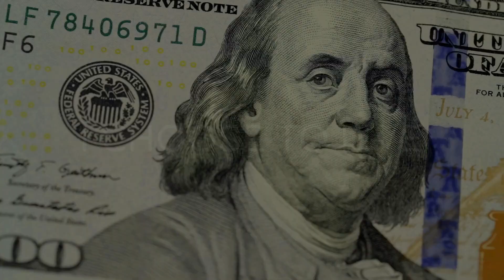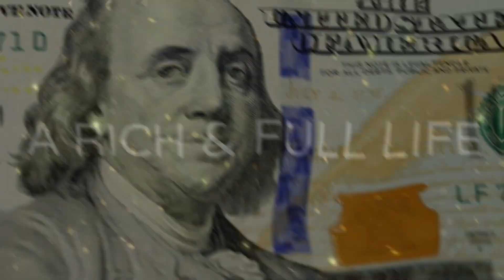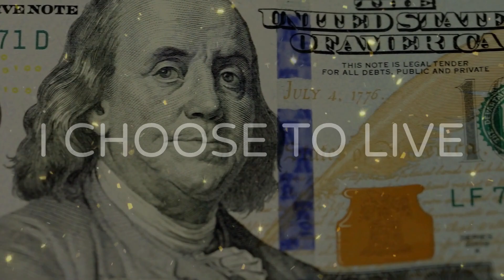Attract Good Luck and Extreme Fortune | Money Mantra | Affirmations | This Works!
Unlock a world of good luck and extreme fortune with our powerful money mantra video! 🌟💰

Dive into the realm of abundance as we repeat potent affirmations designed to attract wealth and prosperity. This works! 💯

🚀 Get ready to manifest a life filled with blessings and opportunities.

Not Hypnosis: "Money Flows to You" Deep Trance to Attract Wealth. Binaural Beats, But "l AM" A MONEY MAGNET! Abundance Affirmations (Reprogram Your Mind), But I AM A MONEY MAGNET ~ Sleep Programming Affirmations For Abundance And Wealth ~ Millionaire Mindset!, But 'Money Mantra Hour Loop(Money Curse Breaker), But Money Mantra | Attract money with Karagre Vasate Lakshmi mantra (3 Hours) | Mahakatha, But Powerful Lakshmi Mantra For Money, Protection, Happiness (LISTEN TO IT 5 - 7 AM DAILY), But Money Mantra! Lakshmi Mantra - Most Powerful Mantra for Money & BUSINESS $ Powerful Mantras 2020, But MONEY AFFIRMATION (8 Hours) 💰 Bob Proctor 💤 LISTEN ALL NIGHT!!!, Powerful Money Mantra 💰 Manifesting money Mantra 💰 Lakshmi Meditation Mantra 💰 Karagre Vasate, But 888Hz 88Hz 8Hz Abundance Pyramid | Gate to Wealth & Prosperity Endorphin Release Meditation Music, But Miracle Happens : Attract Massive Amount of Money Immediately - Abundance Manifestation Meditation, Powerful Lakshmi Mantra For Money and Prosperity (3 Mantras), But Running Out of Money? Listen to this... (WORKS EVERYTIME), or any other videos like Mahakatha - Meditation Mantras Proctor Gallagher Institute, YouAreCreators. VYBO, Be Inspired, MotivationHub, JeetFix, Powerful Mantras, Good Vibes - Binaural Beats, This is a video where  @raisedvibez  aka Raised Vibez created Worlds Best Attract Good Luck and Extreme Fortune | Money Mantra | Affirmations | This Works!